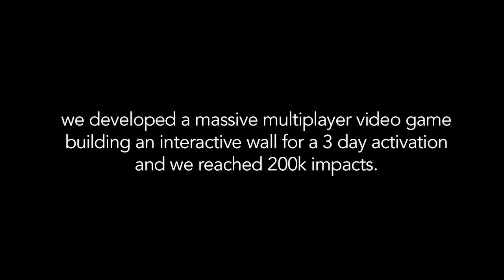Nit ADG Laus 2020 — ORO Innovación Interactiva